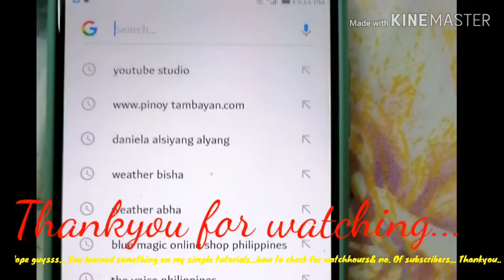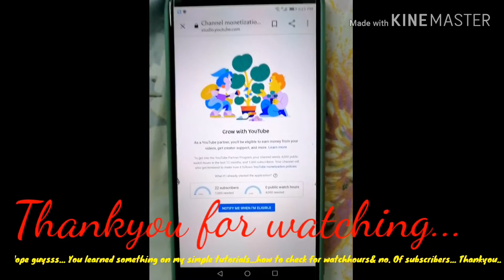How to check for our Watchhours & no. Of Subcribers#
My Simple way Tutorials#